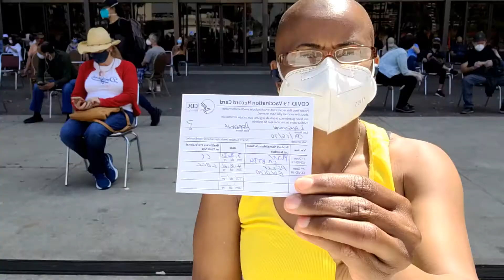I almost MISSED my 2nd COVID vaccination shot - How to AVOID my missteps!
Missed communication and misinformation nearly caused me to have to start the entire vaccination process over again.  In this 6min30second video I explain what happen to me so that other Long Beach residents won't have it happen to them.